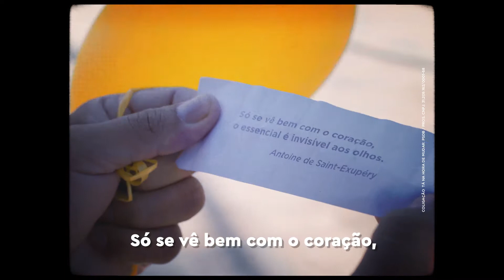ESPALHAR MENSAGENS DO BEM PODE SALVAR VIDAS • Eduardo Girão 900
Preservar a vida é levar uma mensagem de esperança a todas as pessoas. Nós apoiamos esta causa.